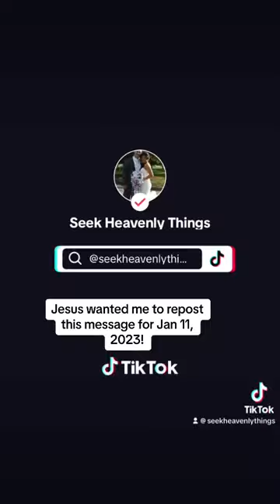He said repost Jan 11, 2023! God bless! Take everything to Jesus!